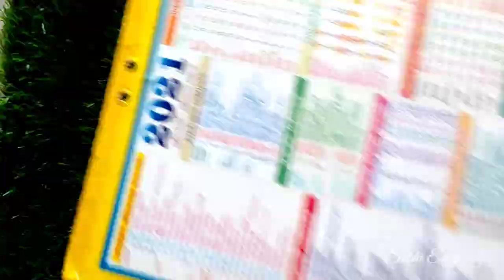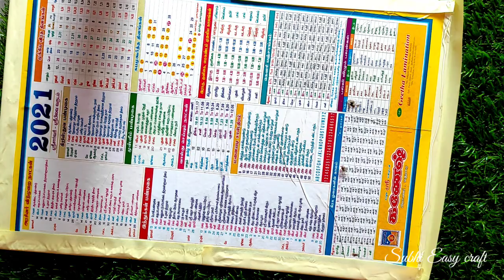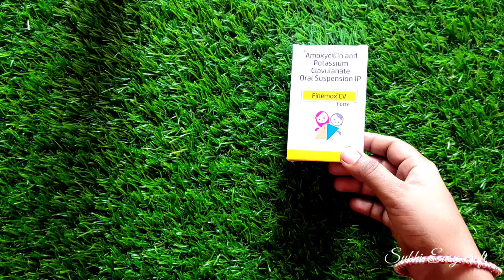Study table organization craft ideas for kids /reusecraftideas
Study table organization craft ideas.